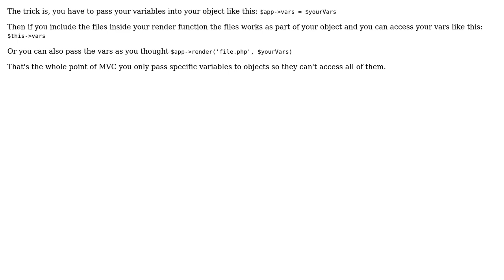Software Engineering: Webdesign MVC - going in the right direction?